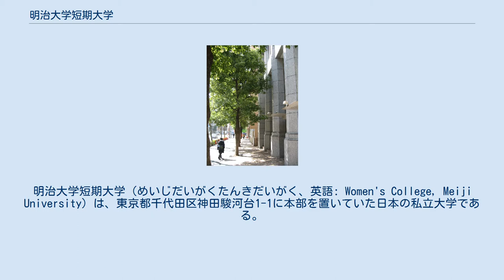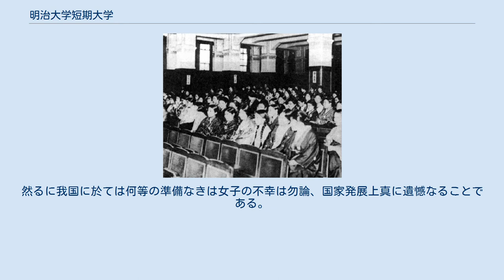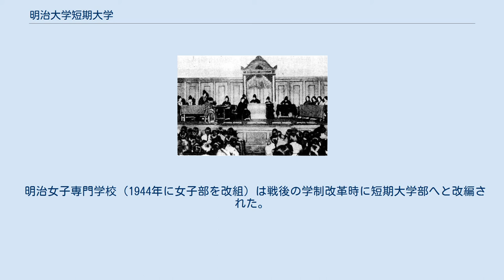明治大学短期大学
日本の私立短期大学_(廃止)
東京都の大学_(廃止)
日本の女子短期大学_(廃止)
明治大学短期大学（めいじだいがくたんきだいがく、英語: Women's College, Meiji University）は、東京都千代田区神田駿河台1-1に本部を置いていた日本の私立大学である。
1950年に設置され、2007年に廃止された。
大学の略称は明短および明大短大部。
学生募集は2003年度まで。
2004年に明治大学は情報コミュニケーション学部を設置したため、短期大学は情報コミュニケーション学部に改組され、2007年11月2日をもってその歴史に幕を下ろした。
 この項目では前身たる明治大学専門部女子部および明治女子専門学校についても扱う。
 女子部開校式（記念館） 明治大学短期大学の前身は1929年（昭和4年）に設置された明治大学専門部女子部である。
1927年（昭和2年）に明大法学部教授会で専門部「女子法科」設置案が提起され、翌年4月に文部省の設置認可を得た。
同年10月の商議員会で異論が出たこともあって実際の開校は1929年（昭和3年）にずれ込んだが、学科は法科と商科の2科となり、名称も「女子部」と改められた。
 我国に於ける女子教育は良妻賢母を造るは勿論であるけれども、漸次時代の変遷に伴ひ女子も亦家庭のみに在ることを許さず、或は官公吏となり、或は会社員となり、其他諸般の事業に従事することとなり、又従事しなければならぬことゝなり、其家庭に在る女子の為めには旧来の教育にて足れるも、家庭外広く諸般の事業に従事する女子の為には良妻賢母を造る教育以外其職業に必要なる基礎智識、特に法律、経済及商業等の学識を授くるは実に時代の要求であると謂はなければならぬ。
 然るに各種の職業に従事する女子は其基礎智識を欠くが為め、向上発展することを得ず。
其前途を思ふときは真に同情に堪へざるものがあるばかりでなく、社会問題としても亦之が対策を講ずるの必要がある。
 加之近く女子にも弁護士資格を与へ、衆議院議員の選挙資格及被選挙資格を与へられることとなるべく、又文官高等試験令に禁止がないから遠からず其試験を受くることを許されるものと信ず。
 欧米の文化国に於ては女子の幸福を増進する為め其必要なる教育の準備を為さざるものはない。
然るに我国に於ては何等の準備なきは女子の不幸は勿論、国家発展上真に遺憾なることである。
 茲に於て我が明治大学は率先して女子部を新設し、大に女子の天稟の才能を啓発し、其向上発展を図り、天与の幸福に浴せしめて国家社会に貢献せんとするのである。
 — 女子部設立趣意書（1929年） 時代を先取りした女子専門教育の誕生ではあったが、定員350名に対して入学者数は伸び悩み、1937年（昭和12年）には廃止論が浮上したこともあった。
それでも1940年（昭和15年）に久米愛、三淵嘉子、中田正子が日本初の女性弁護士となり、1949年（昭和24年）には三淵嘉子と石渡満子が日本初の女性裁判官になるなど、女子法曹界の先駆者としての功績は大きい。
 明治女子専門学校（1944年に女子部を改組）は戦後の学制改革時に短期大学部へと改編された。
その裏には連合国軍総司令部傘下の民間情報教育局（CIE）担当官ルル・ホームズの助言と指導があった。
 女子部学生による模擬裁判 中田正子 学科 当初、設けられていた学科 設置計画のあった学科 専攻科 別科 取得資格について 大学関係者 出身者 駿河台12号館 カナダ イギリス